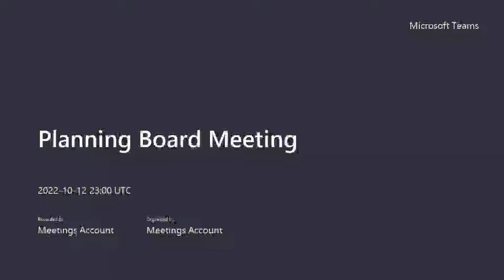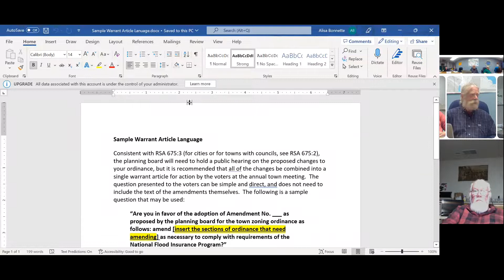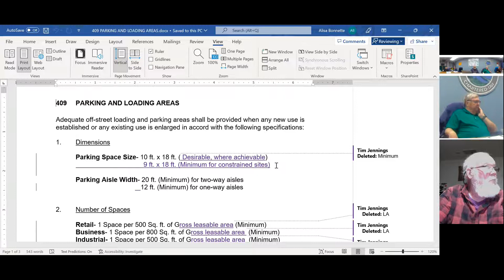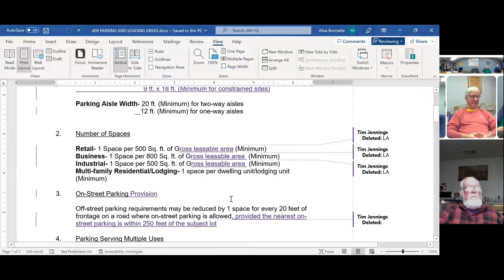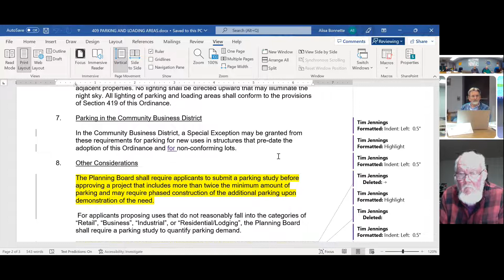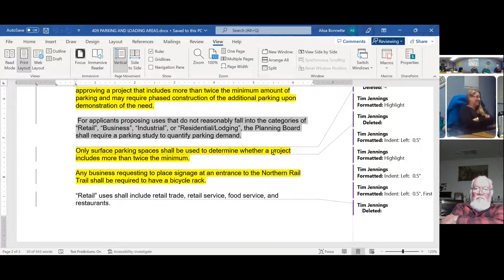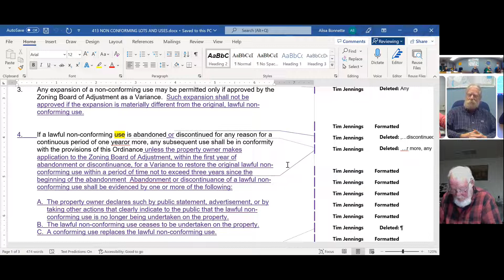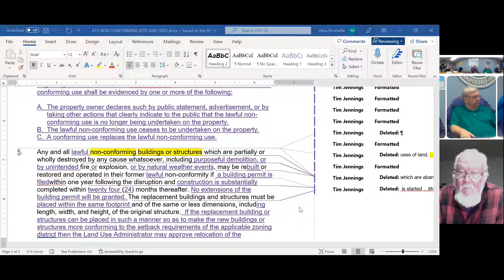Planning Board Meeting - October 12, 2022